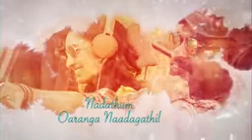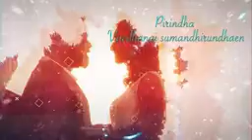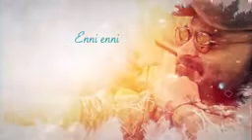Chekka Chivantha Vaanam Mazhai Kuruvi Lyric Tamil A R Rahman Mani Ratnam Vairamuthu YouTu